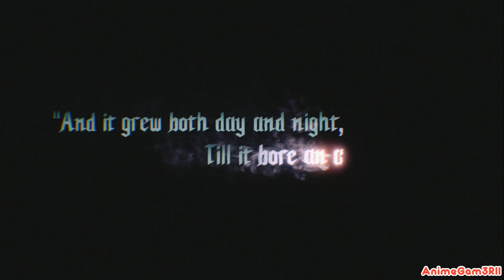Devil May Cry 5 PS4 Gameplay #1 [DANTE DEFEATED!!?]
A demon named Urizen has planted a demonic tree called Qliphoth in the city, which is killing people for their blood.

PS4 & XBOX1: AnimeGam3R12